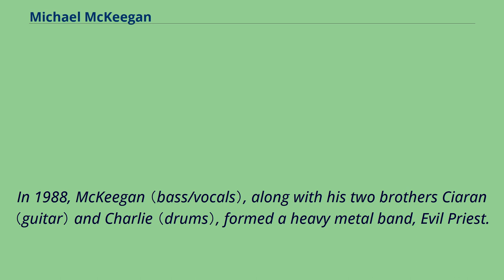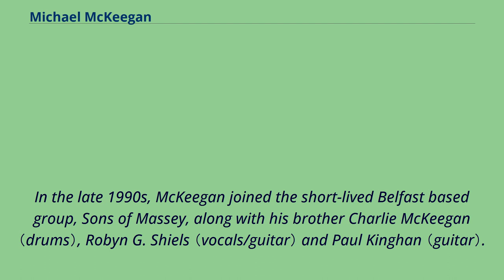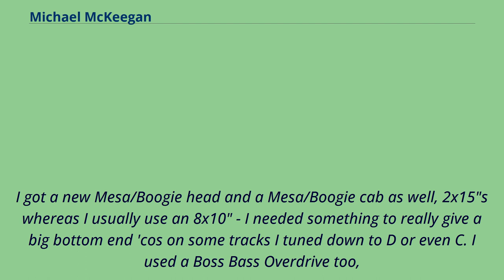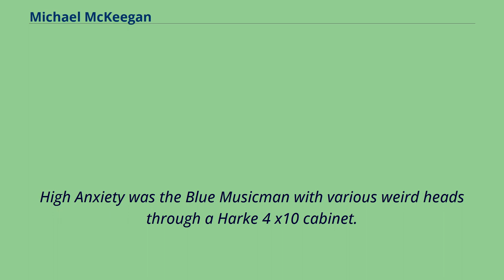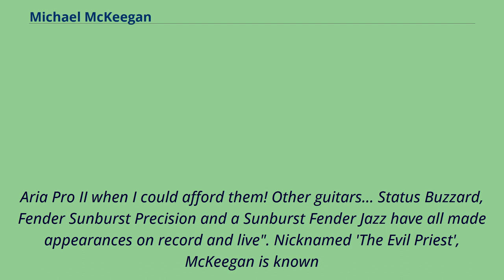Michael McKeegan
Therapy?_members
21st-century_bass_guitarists
Michael McKeegan （born 25 March 1971） is a Northern Irish musician best known as the bassist of rock band Therapy?.
In 1988, McKeegan （bass/vocals）, along with his two brothers Ciaran （guitar） and Charlie （drums）, formed a heavy metal band, Evil Priest.
The group recorded two demo cassettes - "Pretention Is No Excuse" and "Hear No Evil...".
The fledgling group disbanded in 1989 when Michael McKeegan joined Therapy?.
In 1989, while McKeegan was still at school, his classmate Fyfe Ewing handed him a four song cassette that he had recorded with Andy Cairns, entitled "Thirty Seconds of Silence".
McKeegan was so impressed he immediately joined as Therapy?'s bassist, and soon recorded his first material with the band; another four track demo tape entitled "Meat Abstract".
He has since recorded fifteen studio albums, two compilation albums and numerous EPs.
Along with Cairns, McKeegan is the only original member still with the band.
In the late 1990s, McKeegan joined the short-lived Belfast based group, Sons of Massey, along with his brother Charlie McKeegan （drums）, Robyn G. Shiels （vocals/guitar） and Paul Kinghan （guitar）.
The group played live around Northern Ireland and recorded a demo at Einstein Studios in County Antrim.
In November 2014, McKeegan along with Andy Cairns recorded 15 tracks for a side project called East Antrim in Belfast's Start Studio with fellow Northern Irish musicians including Robyn G Shiels, Desert Hearts, Brian Coney, LaFaro and Goons.
It's an electronic record, with a lot of spoken word and it deals in a very late night ambient sound.
It remains unreleased.
In August 2015, McKeegan contributed bass to recordings of an original song "Purveyor of Quackery" and a cover of "Another Girl Another P...